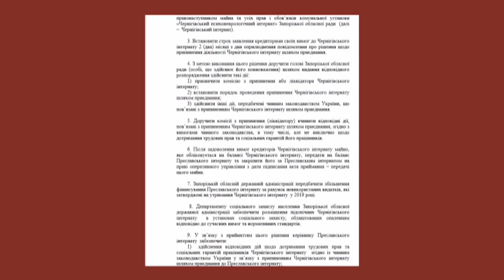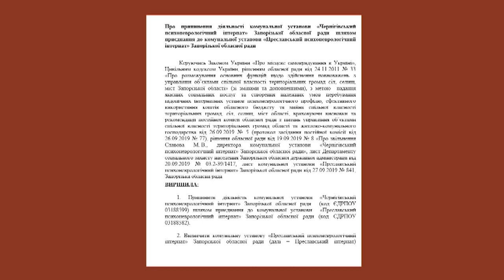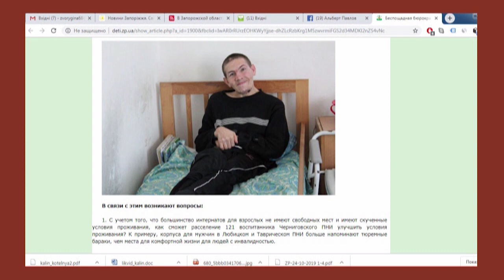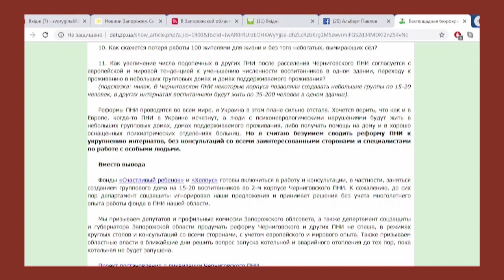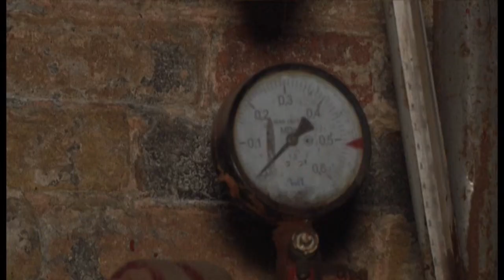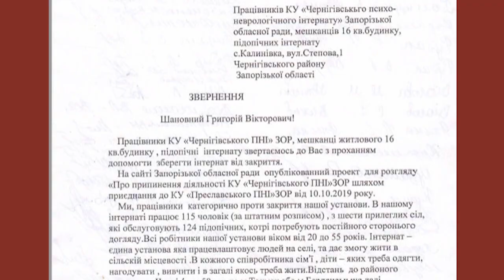Тема дня - Чернігівський інтернат (31.10.2019)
Тема дня: Вивезти не можна залишити

Чому протестують працівники Чернігівського інтернату?

Чи ліквідують заклад?

У Чернігівському районі оптимізують заклад опіки із системи соціального захисту.  Чи доцільно це? Як будуть забезпечені права працівників і їх підопічних? Про це говоритимемо в ефірі програми  «Тема дня» з Наталею Зворигіною.

У студії - Альберт Павлов, голова благодійного  фонду "Щаслива дитина"; Олена Нестеренко, медсестра Чернігівського психоневрологічного інтернату;